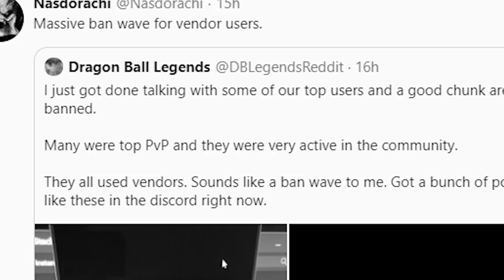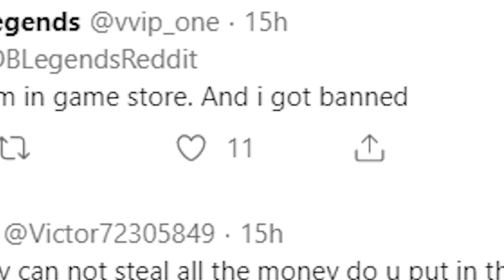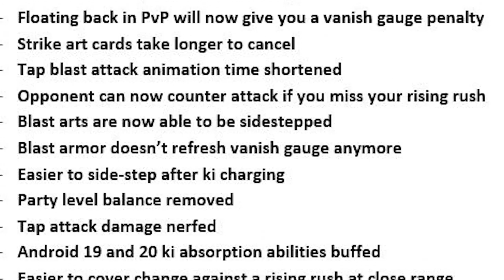RIP Dragon Ball Legends Anniversary...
So the Dragon Ball Legends 1 Year Anniversary started off with a MASSIVE BANWAVE which more or less wiped out a lot of their player-base, Hopefully the Dragon Ball Legends Team can fix this. Also the Anniversary Banners are not out in a few days, But other than that i'm still hype. Hope everyone can get the accounts back tho :/

- Monkey 🐒